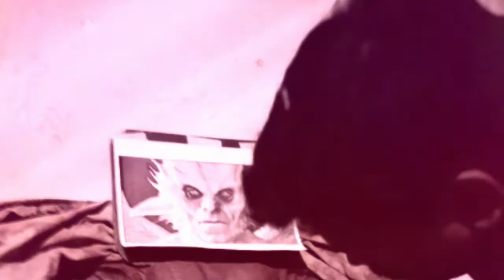Creator's way making of Vis- a-Vis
About : Creator's way is a YouTube channel,where you find sculpture, relief work, neural 3D, painting 3D, artwork wooden, sculpture, creative work ,contemporary art, conceptual work , kinetic sculpture, event project,art work. i hope this video was useful and you like it, if you did press the thumbs button.